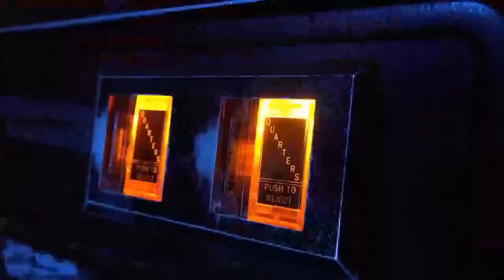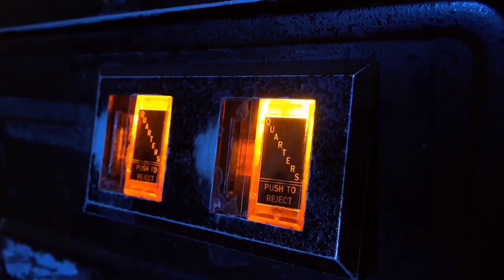Aquajack (CoinOpsX - AtGames Legends Arcade) | CARG's One Credit Quick Look 07/02/2023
It's another Saturday at the Arcade ... with New Viewer Requests!!

In this show "One Credit Quick Look", Rich picks a random game in CoinOpsX and plays as long as one credit will take him! Will the game make Rich want to "Throw in ALL the Credits"...play "Just One More Game"...or is the game "One and Done" ...or even "Refund Time"!!!

What's today's game? Chack 'n' Pop!

The credit is popped in, let's hit start and goooooo!!!

Want some more CARG Action? Check out the Calling All Retro Gamers Live show!!

Calling All Retro Gamers is a YouTube Live program, catch us at 9PM EST on most Tuesday nights right on the Calling All Retro Gamers channel! We'll see you then!

Now available on most podcasting platforms, we're making it happen!